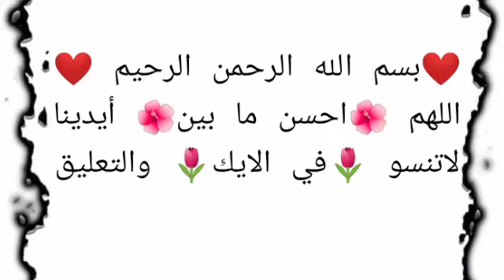كروشيه حبل اللاسيه الرومانى واستخداماته بكل سهولهkrushih khatu allaasih alruwmanaa wastikhdamatih bi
كروشيه _حبل_ اللاسيه _الرومانى# واستخداماته بكل سهولهkrushih khatu allaasih alruwmanaa wastikhdamatih bi ealam farah# lilmalabis# تعليم اساسيات الكروشيه للمبتدئين الدرس5 : كروشيه غرزة العمود.1. بلفة